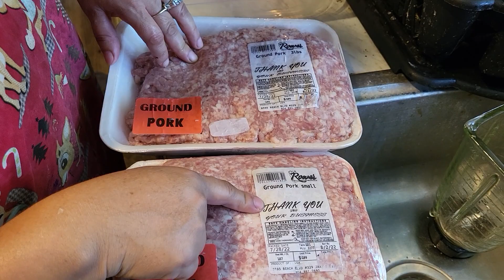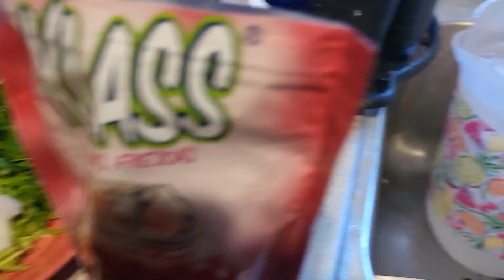Longaniza en 20 minutos para ricos taquitos por Doña Rocio Ramos .